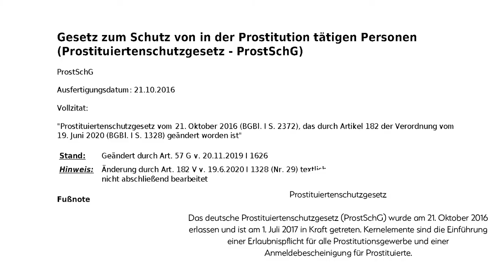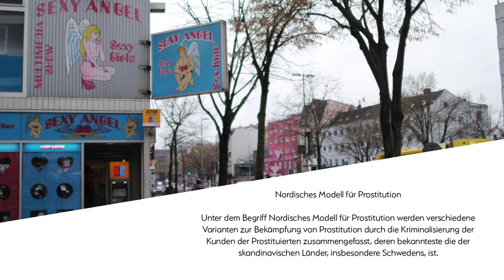Interview mit bufas e.V. - Prostitutionsschutzgesetz und Nordisches Modell für Prostitution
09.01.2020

Co-Produzentin: K. Liljavainen
Produzent: Janne Vuorela